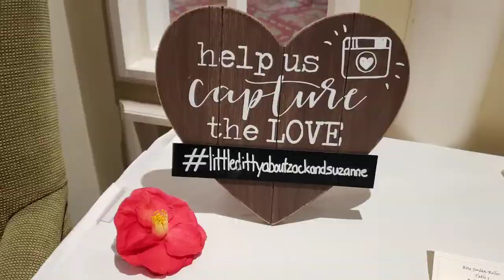Little ditty 'bout Zack and Suzanne (Wedding Reception)